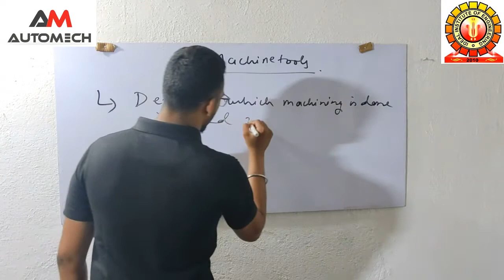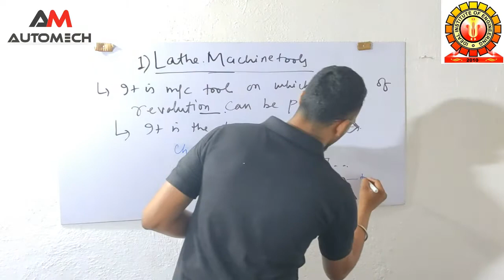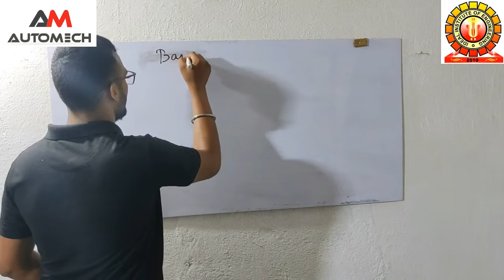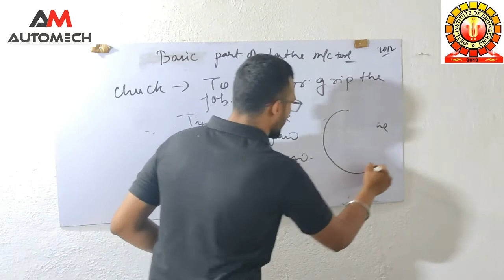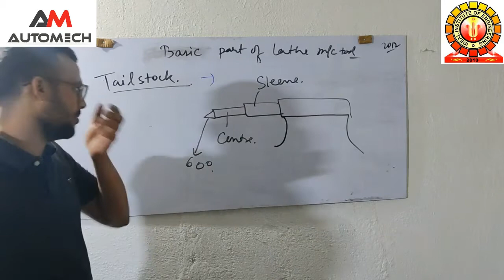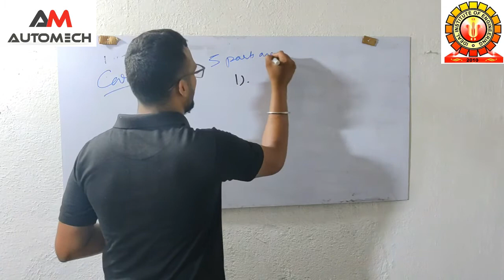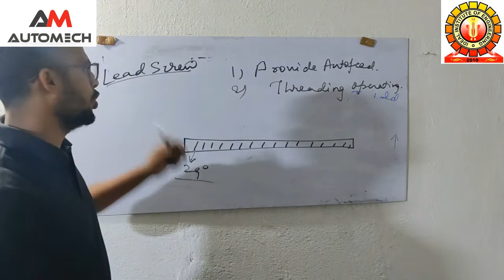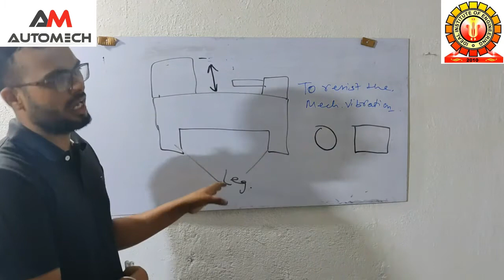Machining Process | LATHE MACHINE TOOL PART 1 | Production Engineering by Amit Hazari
Machining and Machine tools